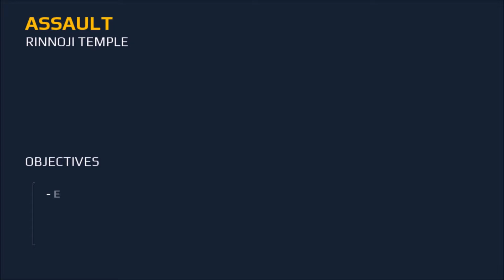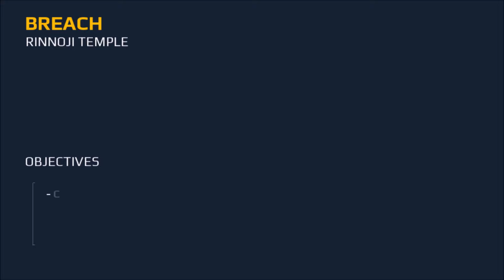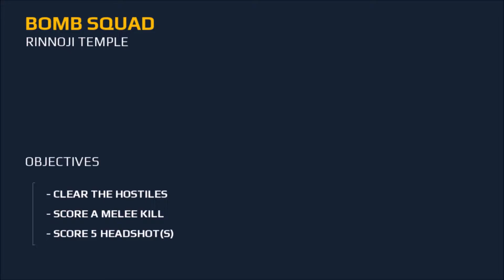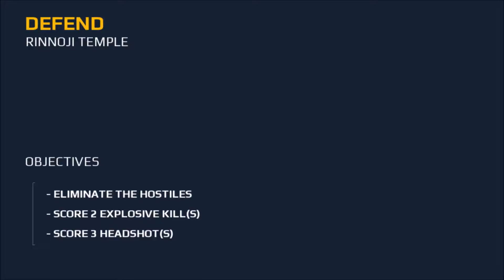Spec Ops - Modern Combat 5 PC - Part 2